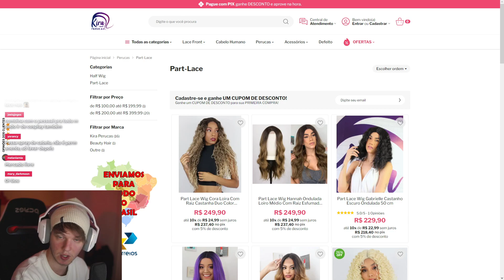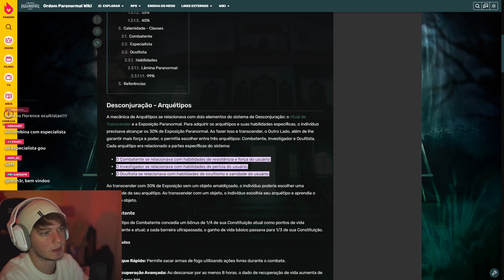GOULARTE SOBRE OS IRMÃO FLORENCE OCULTISTAS! OSNI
Eae :) ajuda se inscrevendo ai, isso ajuda a ter mais conteúdos e melhores:)

Streamer: Goularte